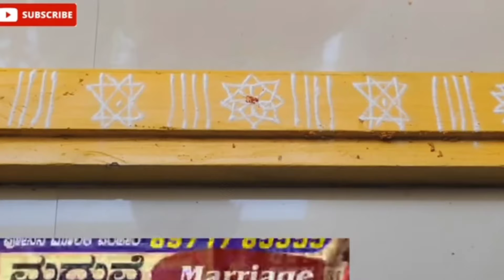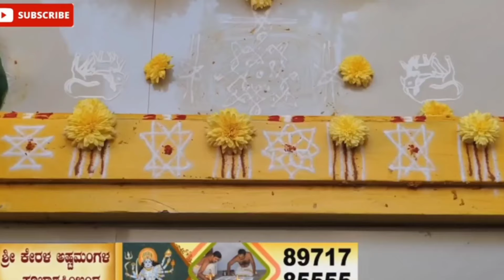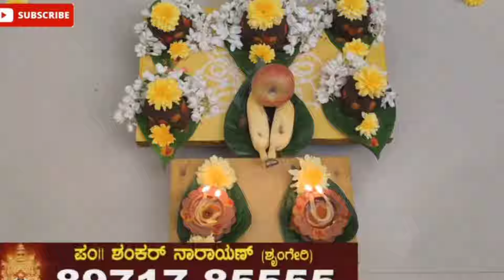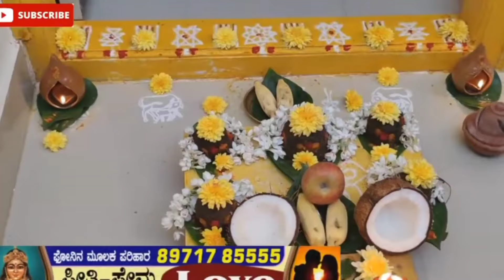ಮನೆಯಲ್ಲಿ ಸಮೃದ್ಧಿ ಹೆಚ್ಚಾಗಲು ಸಂಕ್ರಾಂತಿ ದಿನ ಮಾಡುವ "ಹೊಸ್ತಿಲು ಪೂಜೆ" / Hostilu Pooja during Sankranti Fest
ಮನೆಯಲ್ಲಿ ಸಮೃದ್ಧಿ ಹೆಚ್ಚಾಗಲು ಸಂಕ್ರಾಂತಿ ದಿನ ಮಾಡುವ "ಹೊಸ್ತಿಲು ಪೂಜೆ" / Hostilu Pooja during Sankranti Festival